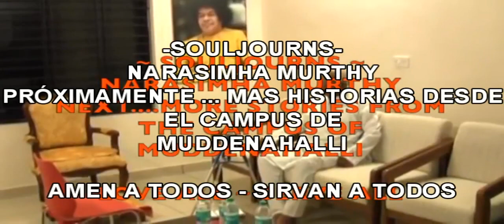NARASIMHAMURTHY DE MUDDENAHALLI, ENTREVISTADO POR TED HENRY.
Gracias Swami y gracias Ted por este hermoso seva.

Narasimha Murthy, el autor de los últimos tres volúmenes de la biografía de Sri Sathya Sai Baba. Entrevistado en India por Ted Henry para su colección "Souljourns". Una vida dedicada incondicionalmente al servicio de Sai Baba, para a la educación de niños y jóvenes con excelencia técnica y brillantes valores humanos.